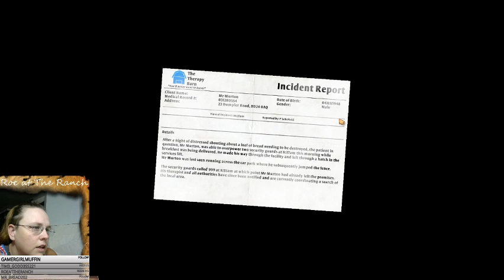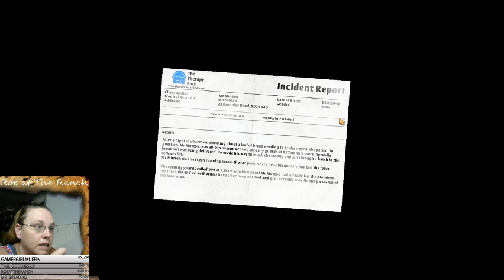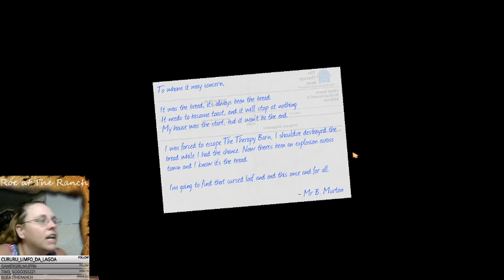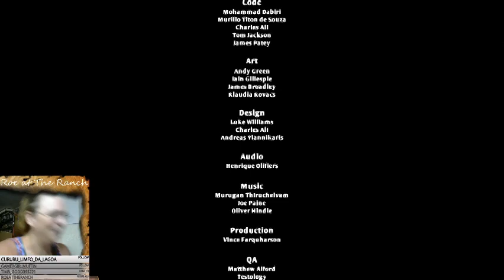Finishing this freakin' game!